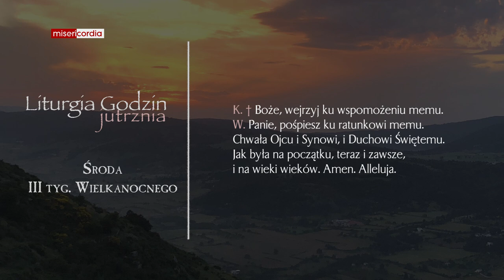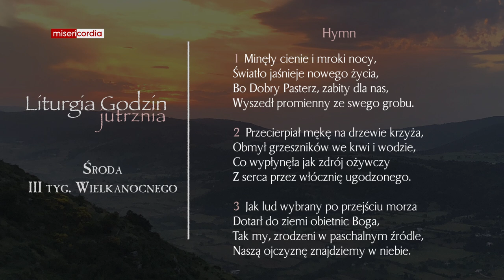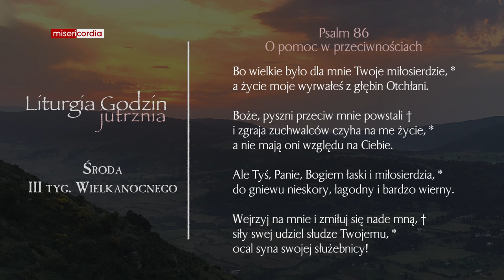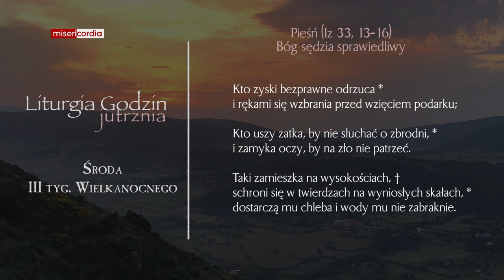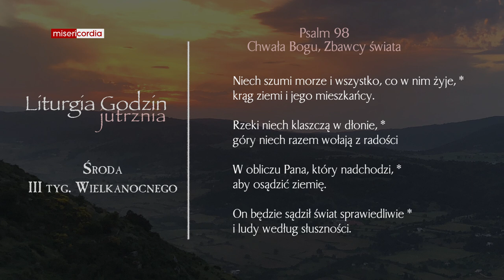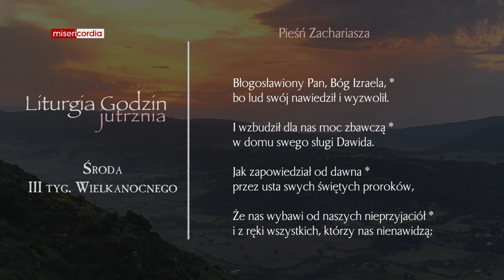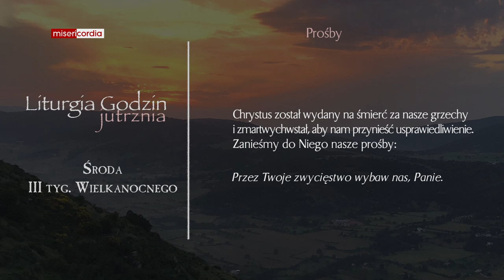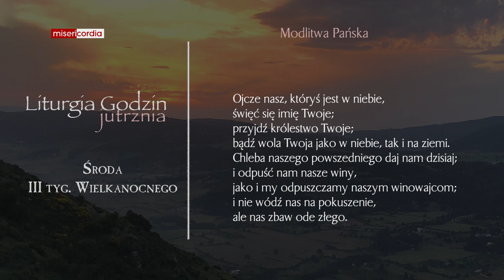Liturgia Godzin | Jutrznia | Środa, III tyg. Wielkanocnego